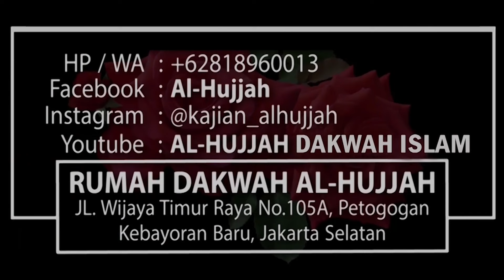KURMA TERBAIK UNTUK SAHUR DAN BUKA PUASA || Ust. Abdurrahman Dani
Kajian ini Diliput & Disebarkan secara GRATIS